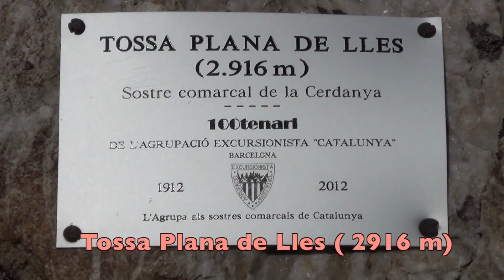Muga Mac and PC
Itinerari circular des de Cap de Rec a la Muga i carenejant fins a la Tossa Plana